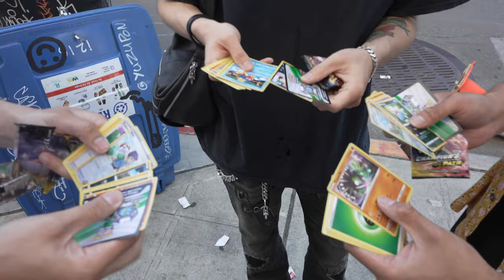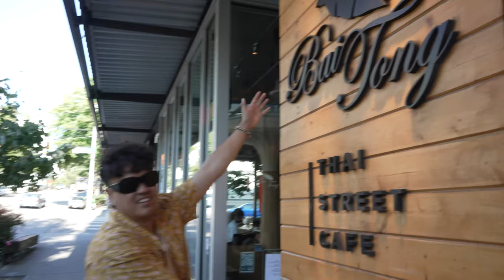EP 75: How to take THE BEST Fit Pics! Our Tips/Tricks for Camera Angles, Locations, and More!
This one's for you Drip Tea Fam!

We answer your most asked question, How To Take Good Fit Pics!

We give you advice on choosing the best angles, locations, and etc!

Iphoneographers rejoice! (WDYWT, OOTD, WIWT)

The Team:
Kenneth - @Kennethmnguyen
Fady - @Fady.archives
Mavin - @Thatssomavin
Nate - @Natesida
Jeramie - @Jerxpert

Market - @DripTeaMarket
Justin - @DaddyDacbiet
Paul - @LeftHans
Kenjay - @Kennykimchin
Lena - @Lenawitit
Stephon - @Stephonvan